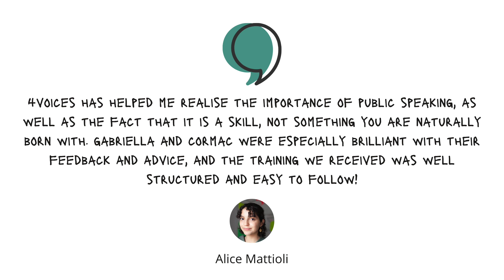4VOICES FINALIST 2022 Alice Mattioli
4Voices’ inaugural public speaking competition took place at Juno House in Barcelona on 30 April 2022 with the theme ‘Make a Difference’.

Featuring 12 English-speaking teenagers from 4th ESO and 1st Bachillerato representing a variety of Barcelona schools, the competition showcased a diversity of youth, keen to develop their communication skills, share innovative ideas and transform minds and hearts as a consequence.

This is a highlight of the speech Don't Grade Art given by Alice Mattioli, Learnlife

We believe that every teen should be seen, heard and loved. 4Voices provides positive, nurturing and comprehensive training on public speaking, delivered both in-person and online. We specialise in small group and private personalised coaching to develop public speaking and social communication skills.

If you're interested in having your teen gain invaluable skills to share their powerful ideas with the world, contact 4Voices

4Voices is a pioneering collaboration between the public speaking consultancy Educate to Communicate and the leading online parental resource MumAbroad